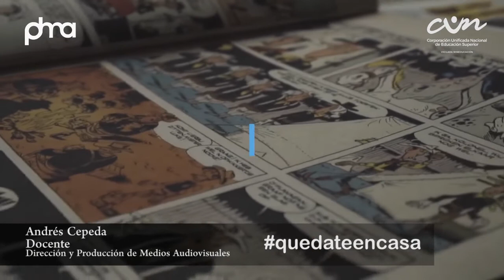Docente del programa de Medios Audiovisuales CUN mensaje quedateencasa CUN.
El Docente Andrés Felipe Cepeda Reyes, del programa de Dirección Y Producción de Medios Audiovisuales da un mensaje quedateencasa CUN.
Escuela de Comunicación y Bellas Artes

Sede F-
Medios Audiovisuales  - Calle 12C N° 3-99 (Antigua Calle 14 N° 3-99)

ENCUENTRANOS EN :

Páginas web Programa
Metodología Presencial

Edición y Animación: Daniel Bejarano